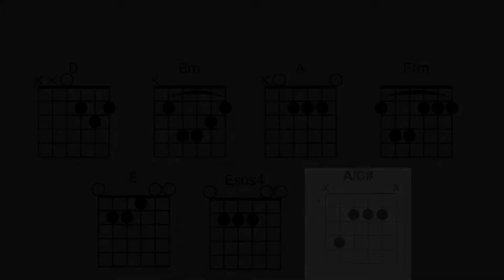Miel San Marcos (feat. Christine D'Clario) - Mi Libertador (Acordes)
👍 Dejando tu Suscripción y Like y , me ayudas a que este canal pueda ser recomendado y crecer 🙌

► Si deseas aprender guitarra, no dudes en contactarme.

bendiciones♥